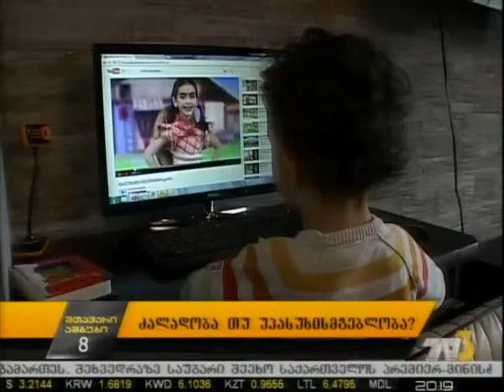ძალადობა თუ უპასუხისმგებლობა